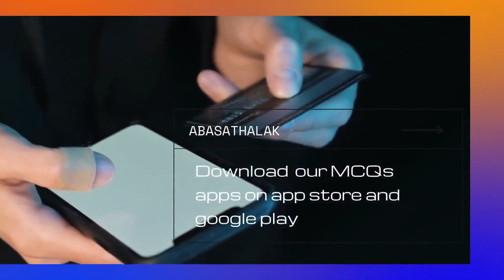30.Ophthalmology _ Dr. Abdallah Nasr (2017)_27 choroditis&endo& panphthalmitis&operation modified